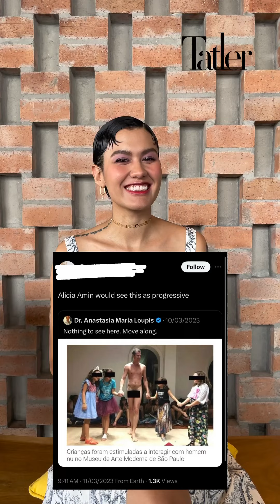Alicia Amin reads tweets about herself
“Obviously, I would love to say everything worked out well, and oh, what a fancy life it’s been,” muses the gutsy 28-year-old. “I would choose that over anything else any day. But looking back, I suppose I did enjoy being a young kid who had so much to say and so much that she wanted to prove. I wouldn’t say I’m not like that anymore–I guess I’m more strategic when it comes to my fights, and I pick my battles, but not in a way that goes against who I am. I make the best of what happens. When life gives you lemons, you make lemonade. And I just so happen to make a pretty badass lemonade,” says Alicia Amin (@hangriii)